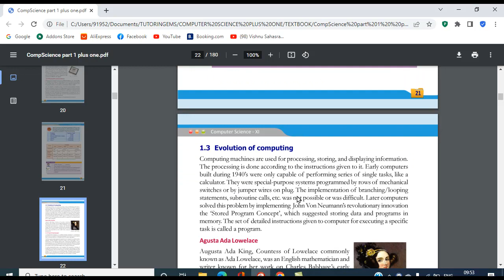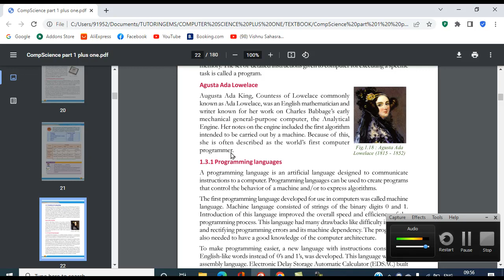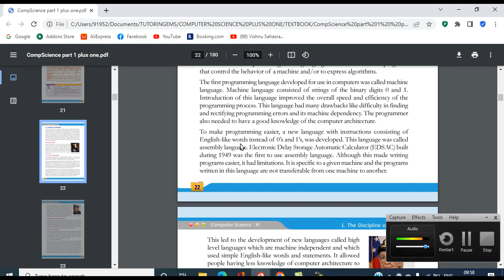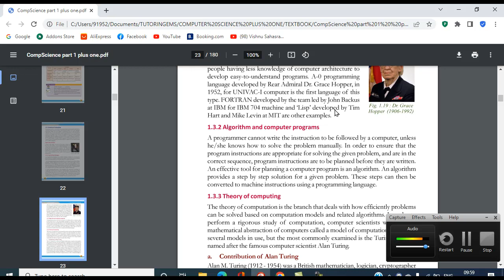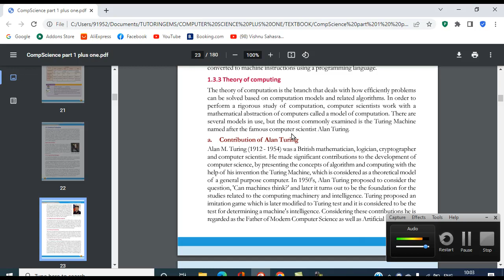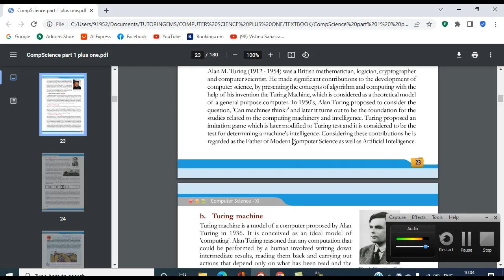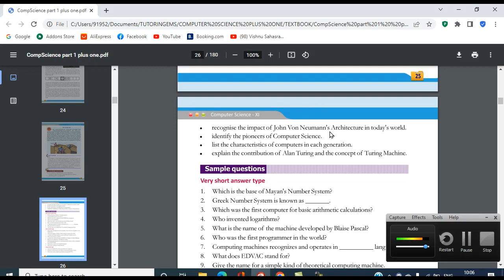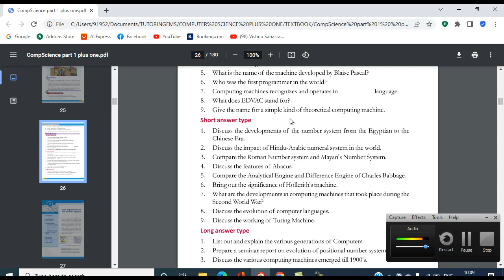Plus one computer Science in Malayalam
This will explain the Discipline of Computing for plus one computer science student. Since this is theory it will be useful for Computer Applications students too who have opted for humanities and commerce.